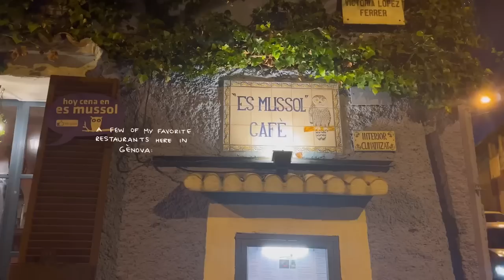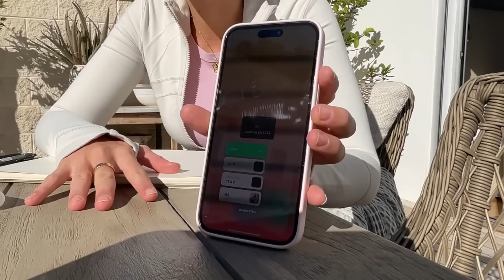two very chill days in my life ‎ ʚ♡ɞ (ENG SUB)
hi and thank you for watching this vlog 🌼 I decided to stay in Spain for one more week so we are back to where this youtube channel started - ALONE IN SPAIN.   I don’t know if I’m gonna do more vlogs from this trip but when I come home I really want to make more of a Q&A or some kind of organization video. How does that sound?

love you ladies! ❤️

Face cleanser: Orgins Cleansing Makeup Removing Jelly